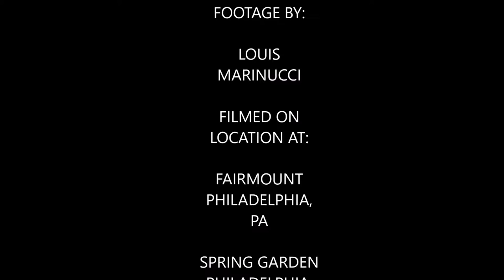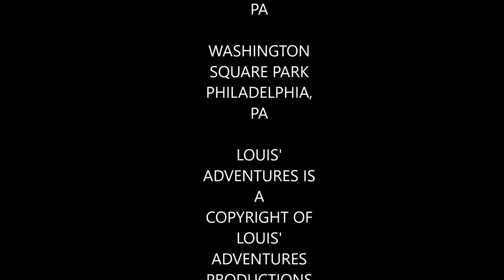Episode 8 Deleted Scenes Part 4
Part 4 of 4 interviews with PkmnMasterHolly, Sinn Badd, Reversal, Scott Wu, and Elijah Watz unedited.